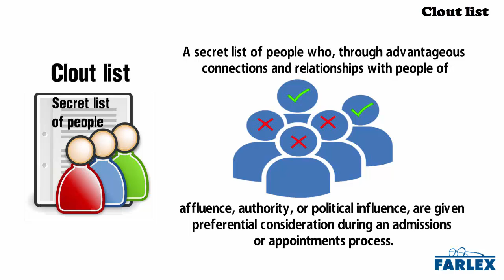clout list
A secret list of people who, through advantageous connections and relationships with people of affluence, authority, or political influence, are given preferential consideration during an admissions or appointments process. Even though he didn't do well in school, his father's connections to state senators and local politicians enabled him to be put on the university's clout list, and he eventually gained admission.